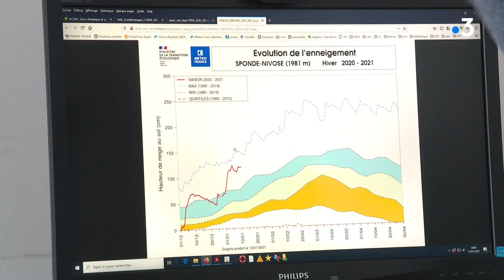Les conséquences de l'enneigement de Corse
Intervenants -
Patrick Rébillout
Camille Ceccaldi
Christophe Mori
Equipe -
Jean-Philippe Mattei
Franck Rombaldi
François-Albert Bernardi